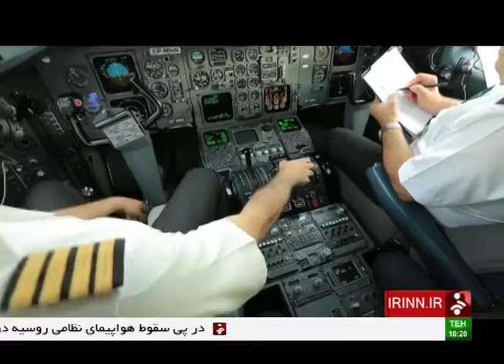Iran One day with IRGC Airplane Anti hijack guards يك روز با كاركنان حفاظت پرواز سپاه ايران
Iran One day with IRGC Airplane Anti hijack guards
يك روز با كاركنان حفاظت پرواز سپاه ايران